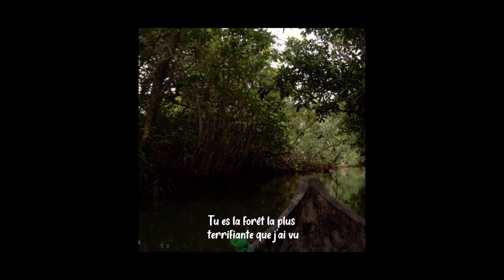by MONDE PARALLELE - escapade OIF concour